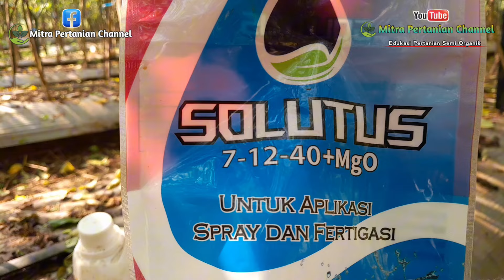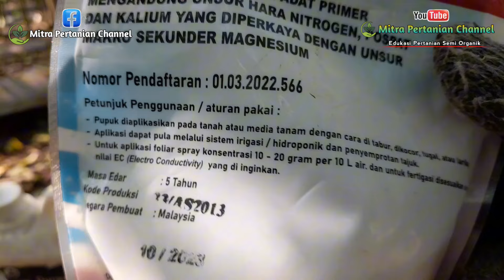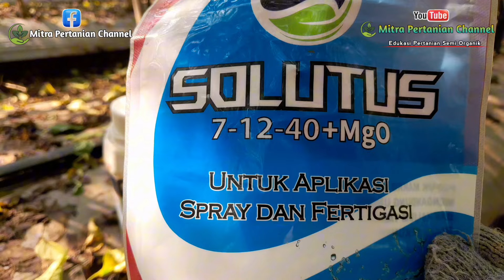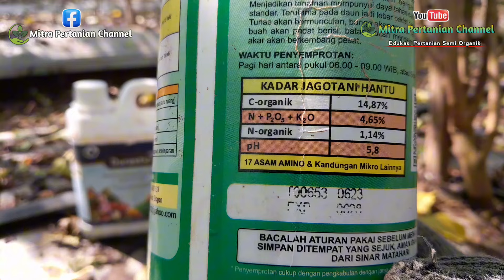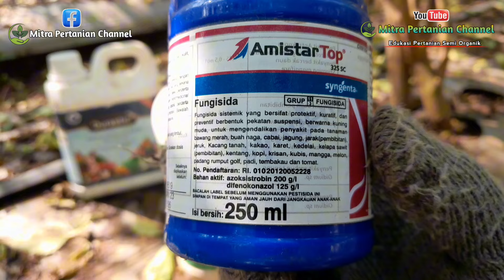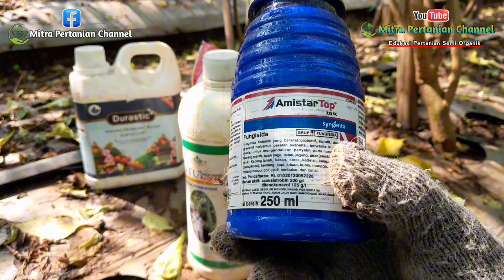🔴 PART 2 BASMI CENDAWAN PATOGEN PATEK YANG ADA DIDALAM SEL TANAMAN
Part 2 basmi cendawan patogen yang ada didalam sel tanaman

Recomendasi Produk Asli & Berkualitas 100% ORIGINAL bisa didapat ditoko ini:

Bibit cabai rawit UNGGUL KALIBER 100% ORIGINAL kemasan pabrik WIJITANI isi 10gr (±2000 biji)

Title: peaceful new version
Link youtube: Backsound ceria santai